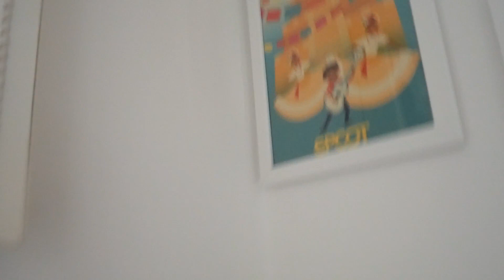Winter fun and wild walks.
Hello! we hope you are all well and warm? this weeks vlog is a quick update to what we've been upto these last few weeks.
It's been a really busy time for us both work wise, the car industry is getting busy again and Tracey is really busy with holistic work, no complaints from us, just doesnt leave us much time to chat!

So this vlog we talk about who we've been watching and some more of our planning and we have a little stroll in the snow!

stay safe and we'll catch up with you all soon.

Rob and Tracey.